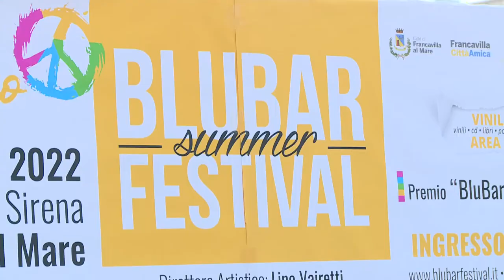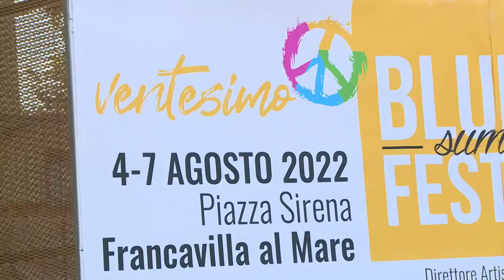Francavilla. Dal 4 al 7 agosto il Blubar Summer Festival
Red Canzian sarà tra i protagonisti della 20^ edizione del Blubar Summer Festival, in programma dal 4 al 7 agosto a Francavilla al Mare. Tra le novità di quest’anno anche l’istituzione del premio “Music Book” dedicato a giornalisti musicali